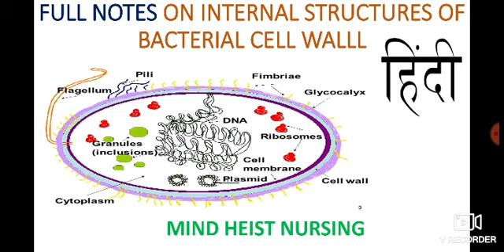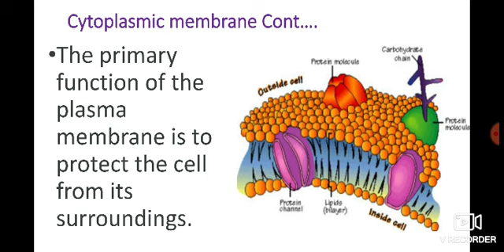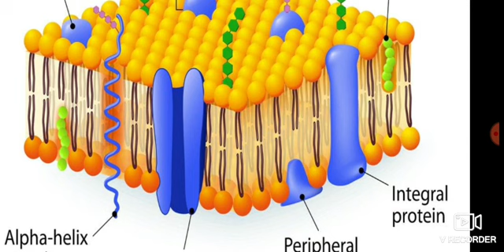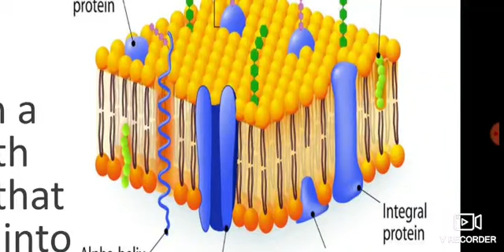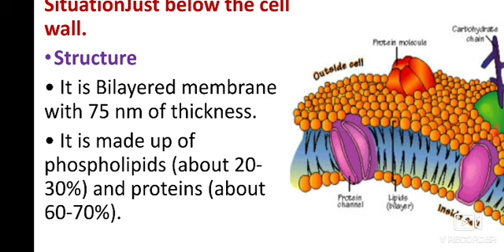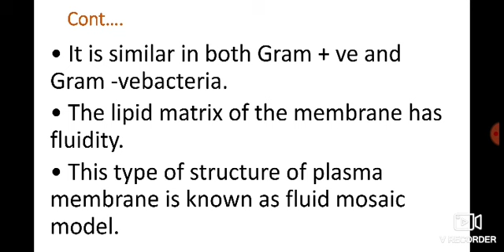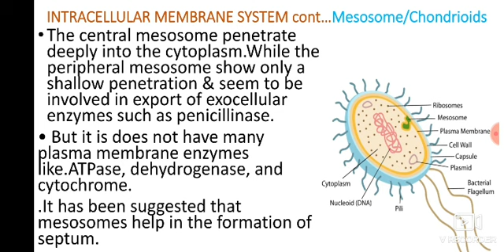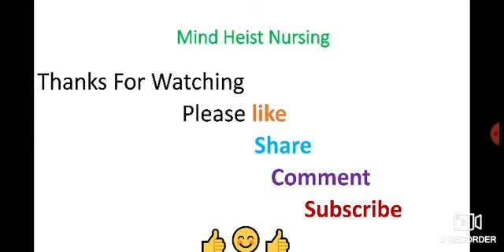Full notes on Internal structure of bactrial cell wall Explained In Hindi